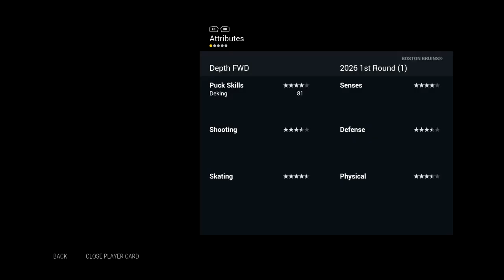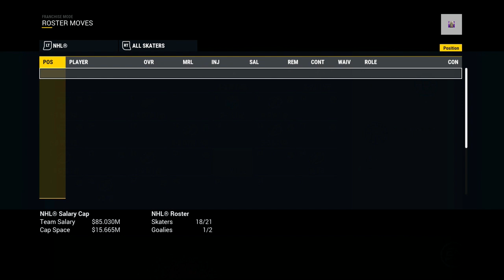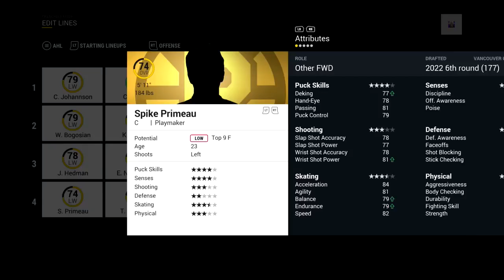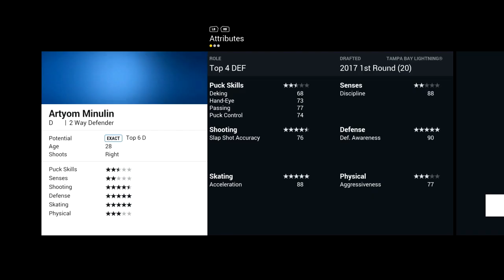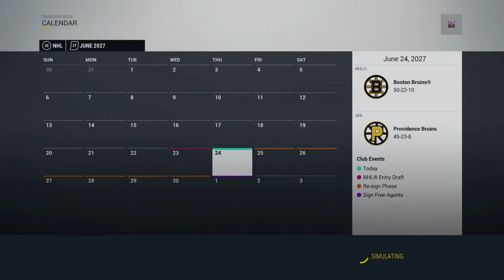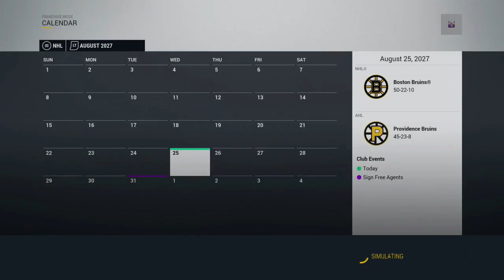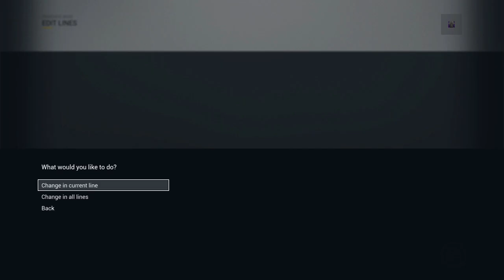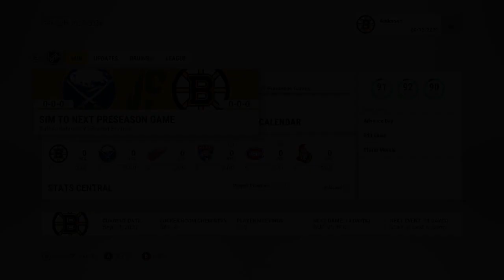MOST EPIC YOUTH MOVEMENT - NHL 17 Franchise Mode Twitch Stream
More strong drafting and free agency signing have catapulted the Boston Bruins into the midst of playoff competition. What will happen next?